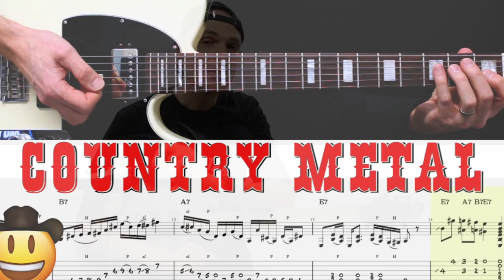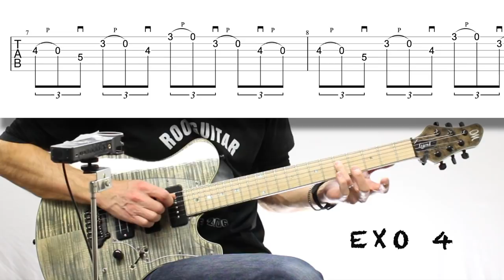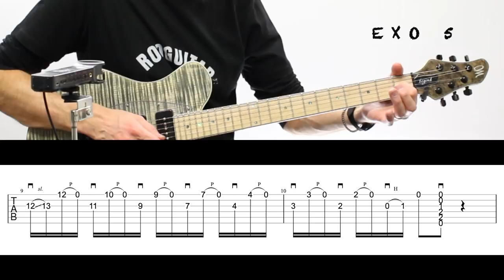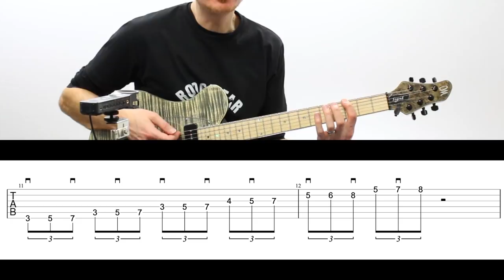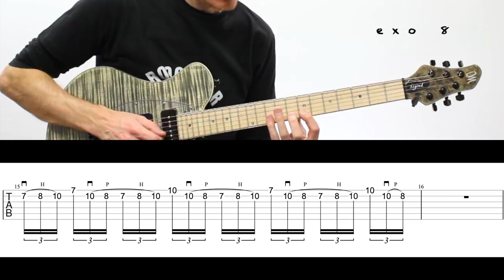CHICKEN PICKING ou HYBRID PICKING ? Comment Maîtriser ces TECHINQUES GUITARE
⬇✅  TABLATURES de cette leçon + tous mes tutos : PDF + GUITAR PRO

Liens raccourcis dans le video:
Chicken Picking exos:
#1: 2:45
#2: 3:26
#3: 4:48
#4: 6:08
#5: 7:48
Hybrid Picking exos:
#6: 09:23
#7: 10:50
#8: 11:51
#9: 12:41
Triple Picking exos:
#10: 13:28